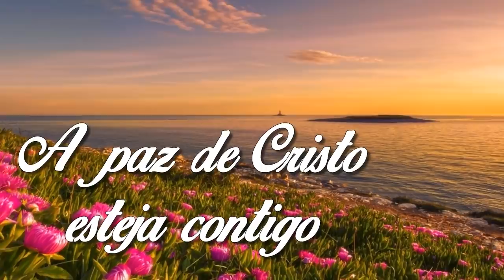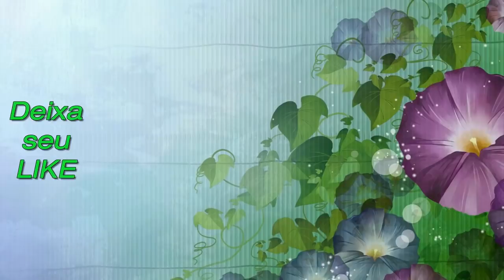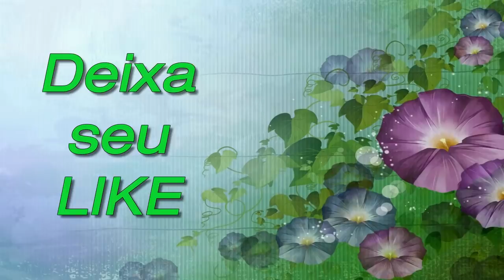Oração do Dia 31 de Janeiro Porque eu devo ORAR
Oração de Milagre de Jesus para ser feita pela manhã, baseada na PALAVRA